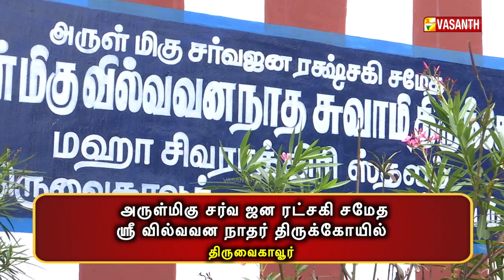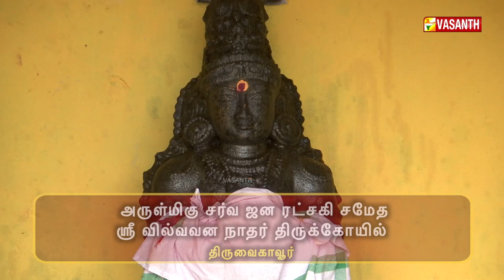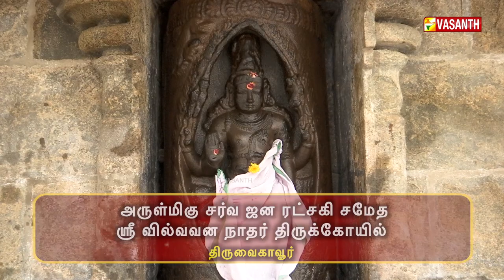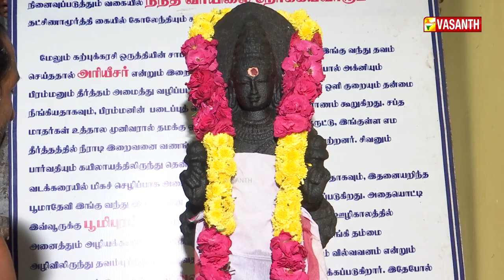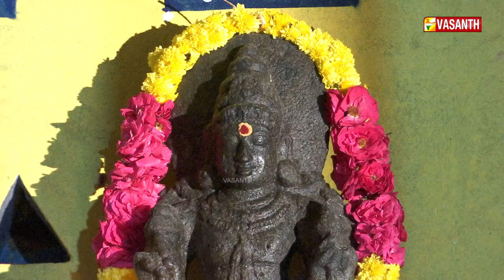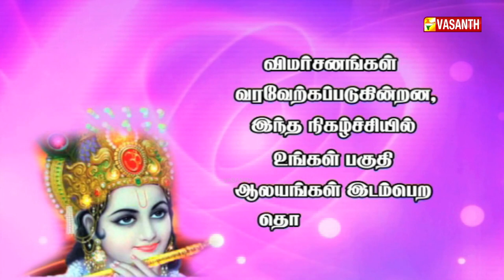அருள்மிகு ஸ்ரீவில்வவனநாதர் திருக்கோயில் | Aalaya Dharisanam | ஆலய தரிசனம் | Vasanth TV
அருள்மிகு சர்வஜன ரட்சகி சமேத ஸ்ரீவில்வவனநாதர் திருக்கோயில். திருவைகாவூர், தஞ்சாவூர் | Arulmigu Sarvajana Ratchagi Sree Vilvavaneswarar Thirukoyil. Thiruvaikavur, Thanjavur